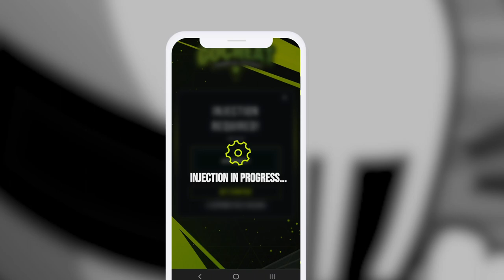FR Legends Money Glitch - Free Gold and Cash Guide *2023*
In this video, we're going to explore various ways to earn free gold and cash in FR Legends without resorting to cheats or hacks. While FR Legends money glitch may offer a quick solution, it's essential to understand how to accumulate these valuable resources within the game's ecosystem.

Your primary income source in FR Legends comes from competing and winning races. The better you perform, the higher the rewards. So, buckle up, hone your skills, and aim for victory to maximize your earnings. Additionally, don't forget to complete daily tasks and reach milestones as they can fetch you considerable bonuses.

Remember to log in daily to collect login incentives. These incentives can provide you with extra gold and cash, boosting your progress in the game. Lastly, a fantastic way to earn some additional money is by customizing and selling off your old cars. Every little bit helps when you're saving up for that dream upgrade!

Join us in this FR Legends guide as we share tips and tricks to help you earn free gold and cash legitimately. No cheats or hacks needed – just your skills and determination. Let's rev up those engines and chase victory together!